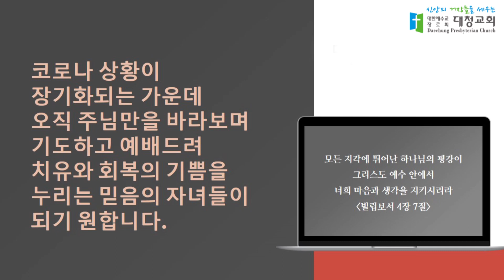대청교회 박태영 목사 2023년 2월 1일 시편 119편 1-16절 주의 율례들을 내게 가르치소서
1절. 행위가 온전하여 여호와의 율법을 따라 행하는 자들은 복이 있음이여
2절. 여호와의 증거들을 지키고 전심으로 여호와를 구하는 자는 복이 있도다
3절. 참으로 그들은 불의를 행하지 아니하고 주의 도를 행하는도다
4절. 주께서 명령하사 주의 법도를 잘 지키게 하셨나이다
5절. 내 길을 굳게 정하사 주의 율례를 지키게 하소서
6절. 내가 주의 모든 계명에 주의할 때에는 부끄럽지 아니하리이다
7절. 내가 주의 의로운 판단을 배울 때에는 정직한 마음으로 주께 감사하리이다
8절. 내가 주의 율례들을 지키오리니 나를 아주 버리지 마옵소서
9절. 청년이 무엇으로 그의 행실을 깨끗하게 하리이까 주의 말씀만 지킬 따름이니이다
10절. 내가 전심으로 주를 찾았사오니 주의 계명에서 떠나지 말게 하소서
11절. 내가 주께 범죄하지 아니하려 하여 주의 말씀을 내 마음에 두었나이다
12절. 찬송을 받으실 주 여호와여 주의 율례들을 내게 가르치소서
13절. 주의 입의 모든 규례들을 나의 입술로 선포하였으며
14절. 내가 모든 재물을 즐거워함 같이 주의 증거들의 도를 즐거워하였나이다
15절. 내가 주의 법도들을 작은 소리로 읊조리며 주의 길들에 주의하며
16절. 주의 율례들을 즐거워하며 주의 말씀을 잊지 아니하리이다